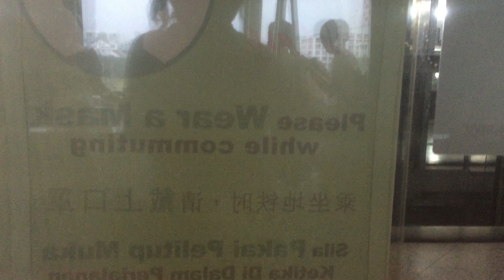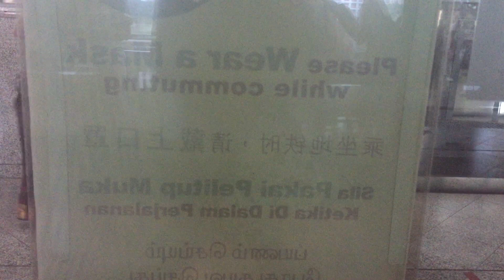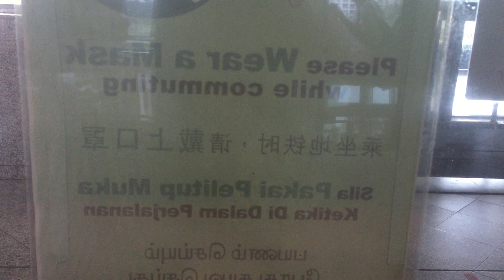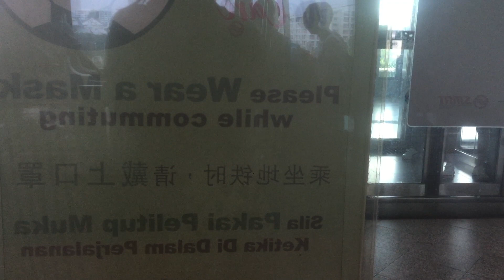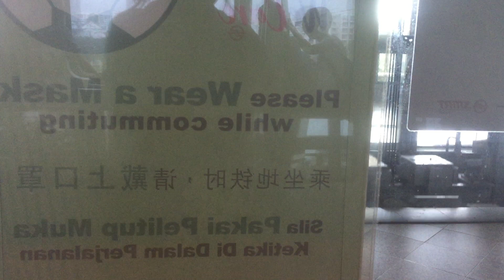Singapore MRT ride Payalebar to Tanah Merah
Let’s go view the beauty trip by Singapore MRT ride Payalebar to Tanah Merah